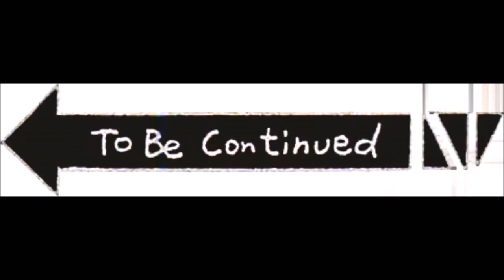चिनारीमा घोराही उप म न पा वडा नं १३ का वडा सचिव रणबीर बुढा संग गरिएको कुराकानी २०७८